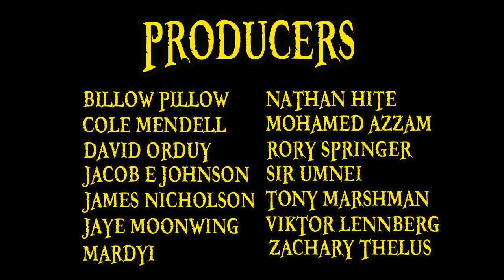Dellinger Explained (One Piece 101)